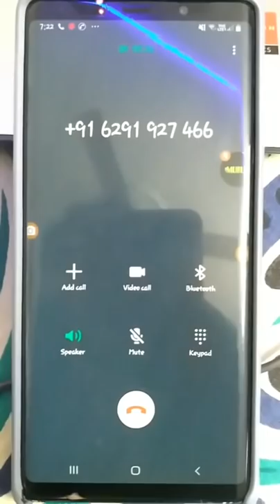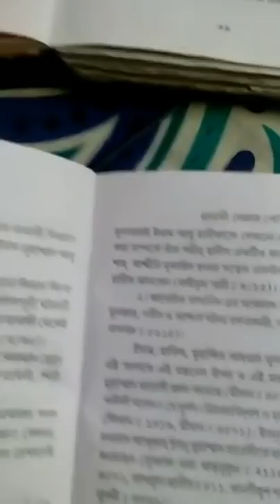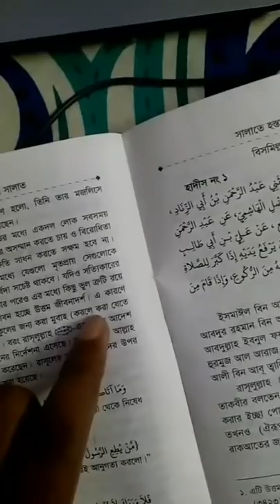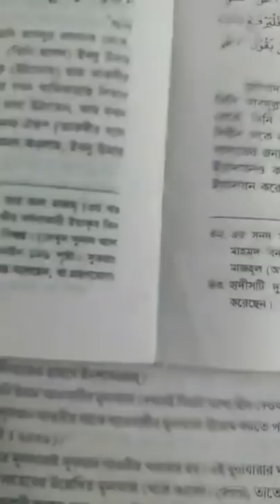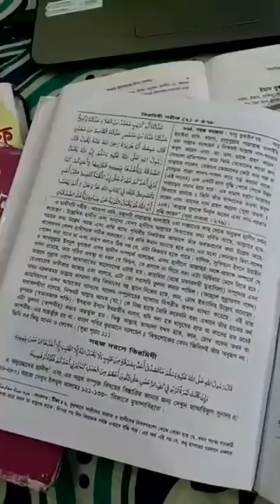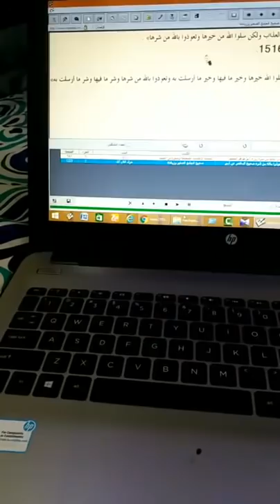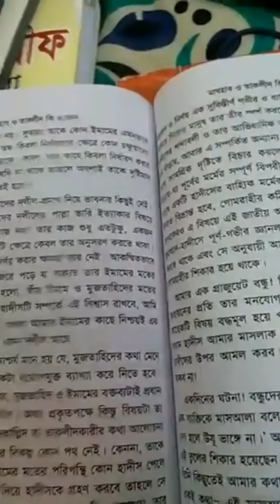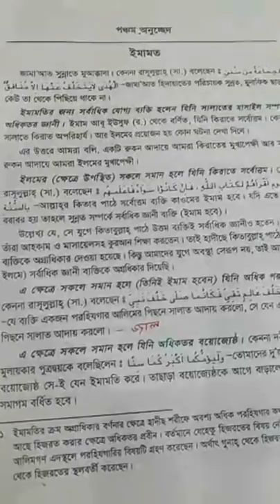🔴Live বিতর্ক ফোন মোনাযারা হানাফি দেওবন্দী মুফতি সাবিরুল ইসলাম vs Br Rahul Hossain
AGS Media